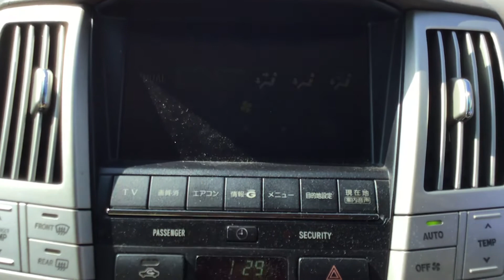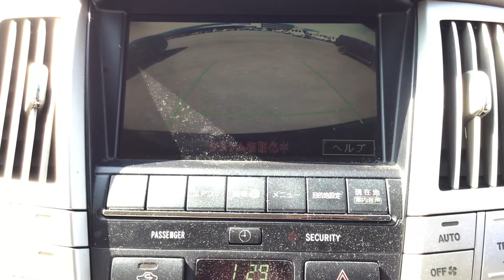Toyota Harrier ACU35W 【SOLD TO DRC】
Carused.jp 2005 Toyota Harrier ACU35W 177,342km   / More than 50,000 used cars available

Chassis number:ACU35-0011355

◆Customer Testimonials!